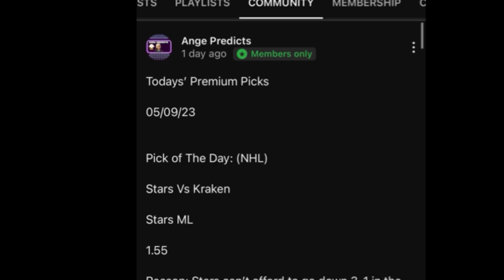WNBA Predictions Today! 09/05/23 FREE PICKS and Betting Tips